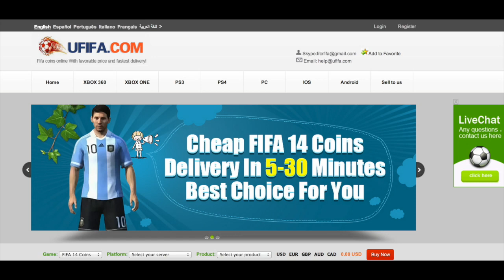FUT 15 New Legends Player Predictions Sir Bobby Moore & Alan Shearer FIFA 15 Ultimate Team Legends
My thoughts on the New FIFA 15 Legends and I am predicting the ratings on 2 of the english ones Alan Shearer & Bobby Moore today and the list of new ones are as follows

Sir Bobby Moore
Roberto Carlos
Franco Baresi
Emilio Butragueno
Peter Schmeichel
Laurent Blanc
Jay Jay Okocha
Carlos Valderrama
Alan Shearer
Hristo Stoichkov
Roy Keane
Michael Laudrup
Brian Laudrup
Andreas Brehme
Franz Beckenbauer